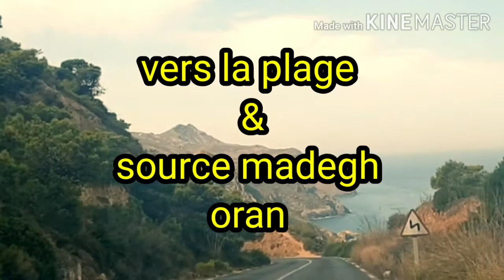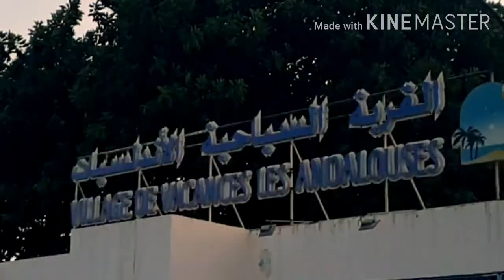جولة سياحية الى شاطئ مداغ و الكشف عن موقع خيالي 🏝 في 10 دقائق هنا وهران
جولة سياحية السبت 12سبتمير 2020 ستجدون في الفيديو
 🏝🏝شاطئ مداغ و الزوبعة الرملية
✅source madegh
✅grillade sardine 👩‍🍳🤪🤪
✅ jeu d'echec  lintelligence ta3 corona  🤪🤪😄😄
✅ جينا نديروا سياحة وبغينا نروحوا القرية السياحية الاندلس نشربوا شاي  قالك رانا مبلعين
✅ روحنا عين الترك  كلينا لاكريم تع بنينوا

نشكر كل من ساهم معنا لنجاح العملية
الى كانوا حاضريين يعرفوا

🍃🌱☘🌿✅ تعريف نبتة الضرو

facebook notre page